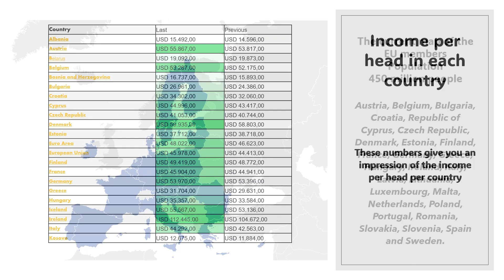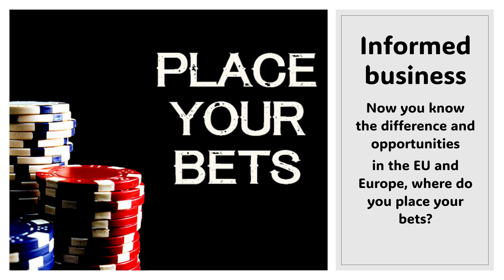Is Europe also EU?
There is a significant difference between Europe and the EU. In this VDO I inform you of some interesting details.